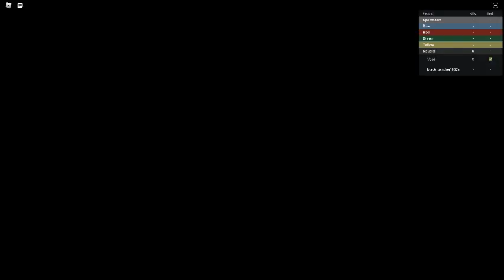ROBLOX PLAYING WITH FAN 3RD